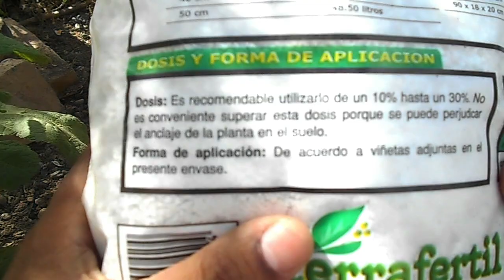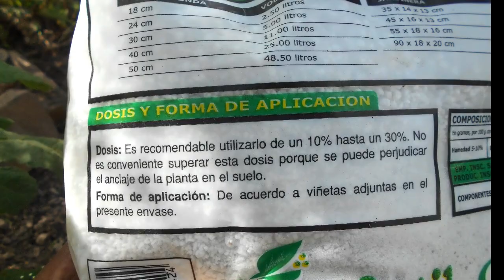Preparación de sustrato para plantas | La Huerta de Daniel 🌻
El suelo donde vivo no es muy bueno para plantas de jardín, así que aquí muestro cómo mejoré la tierra para que sea más amigable con las especies de jardín y huerta.